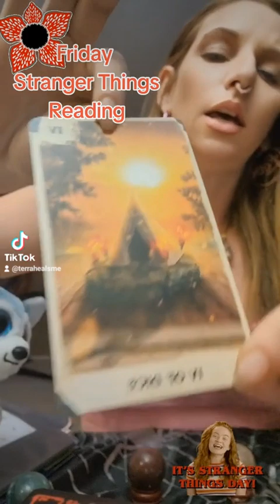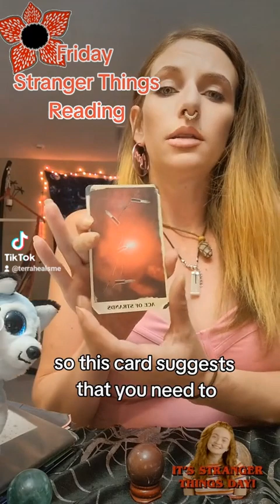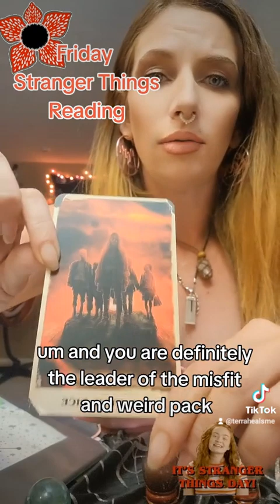FridayStrangerThingsreading tarotreading tarot psychic witch reiki trending viral foryou